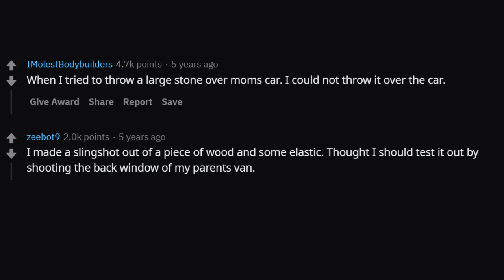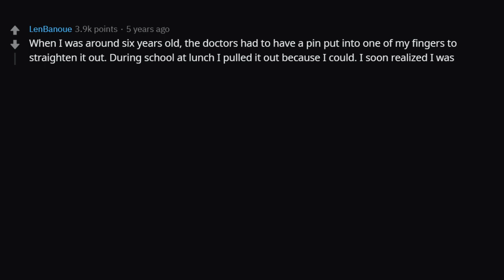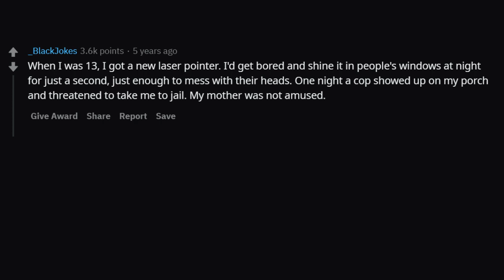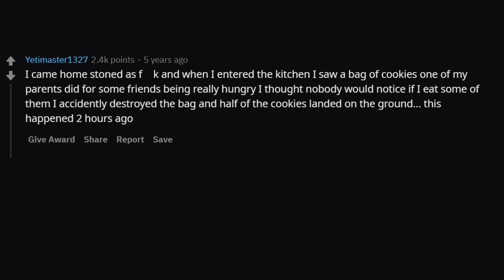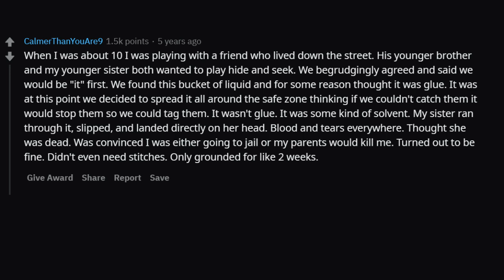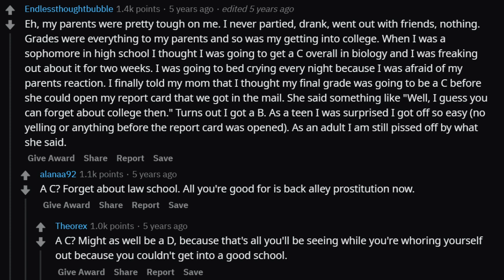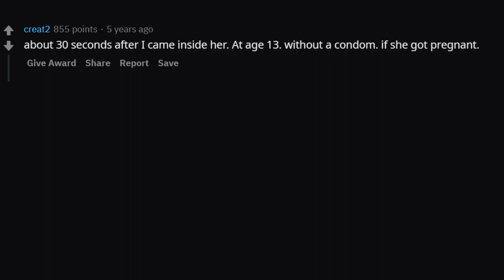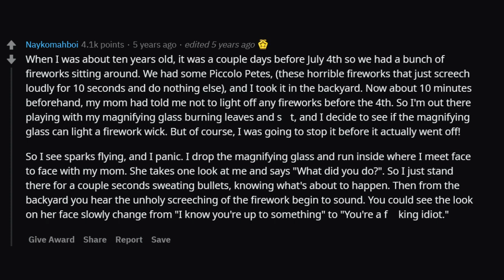Biggest FU As A Kid (r/AskReddit)